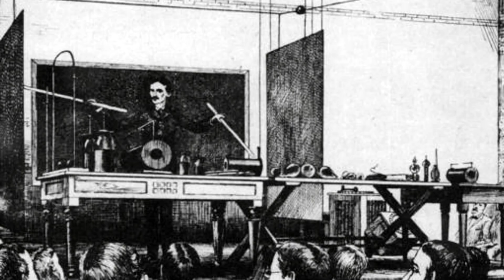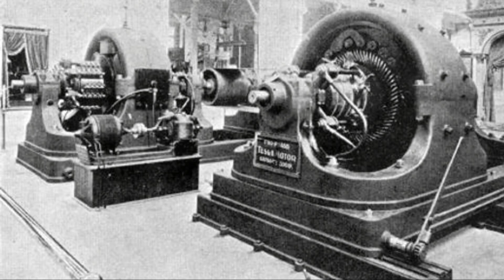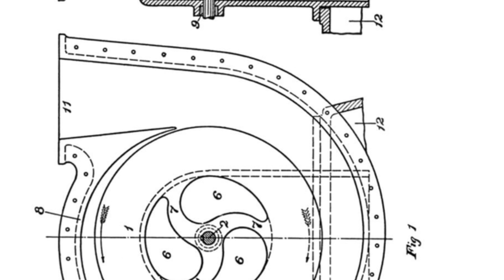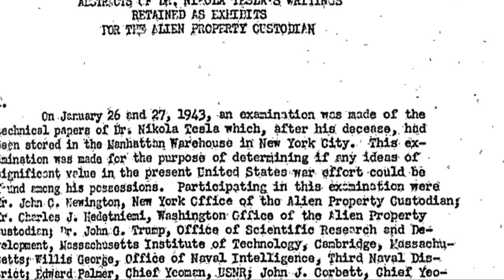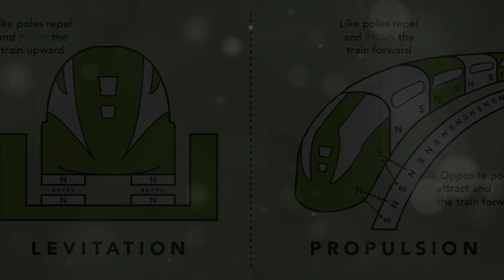The Man who could have changed the World